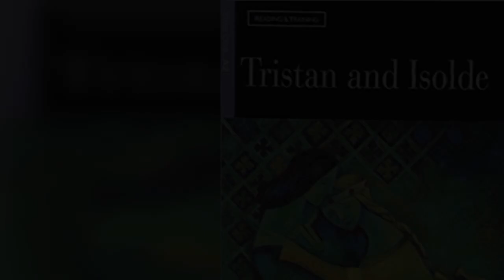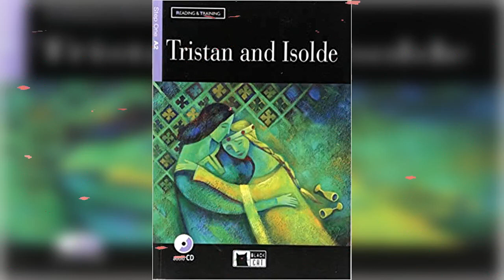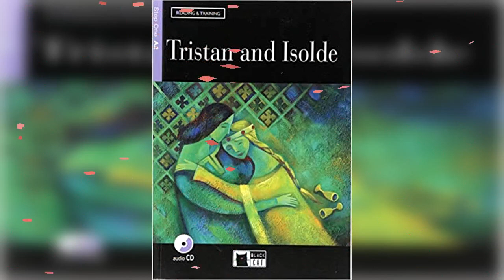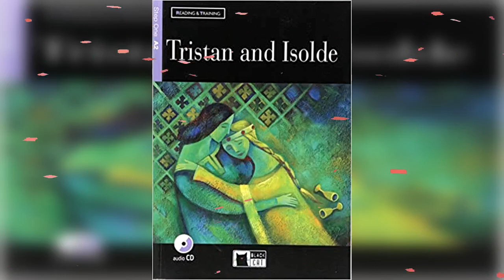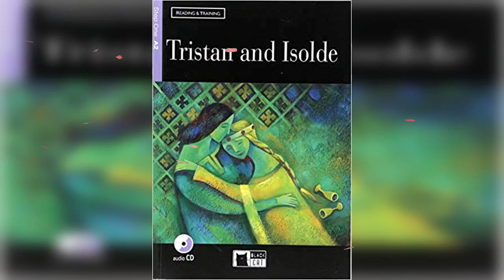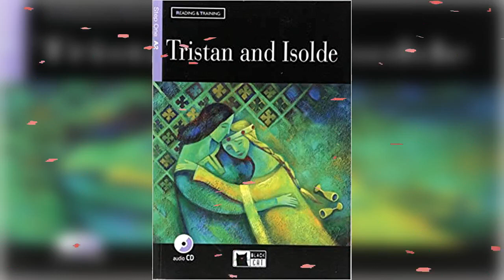Reading & Training Step 1 Tristan and Isolde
Tristan and Isolde, Tristan also called Tristram or Tristrem, Isolde also called Iseult, Isolt, or Yseult, principal characters of a famous medieval love-romance, based on a Celtic legend (itself based on an actual Pictish king). Though the archetypal poem from which all extant forms of the legend are derived has not been preserved, a comparison of the early versions yields an idea of its content.